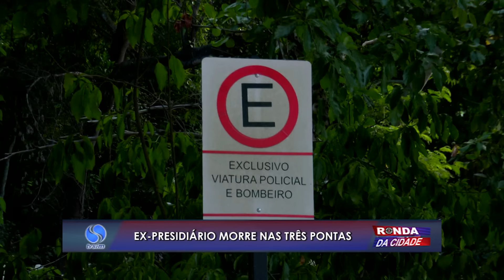Ex-presidiário morto na lagoa Três Pontas em Linhares